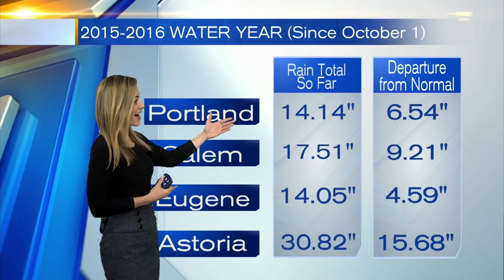KOIN 6 Weather Friday Evening Forecast